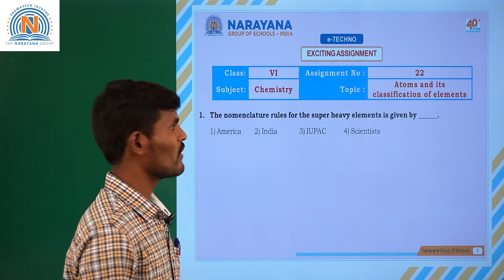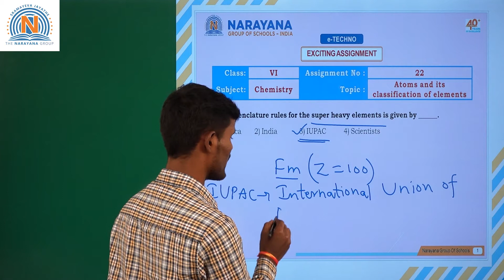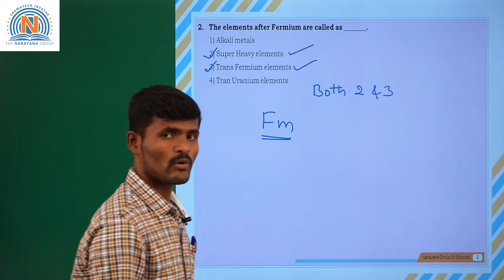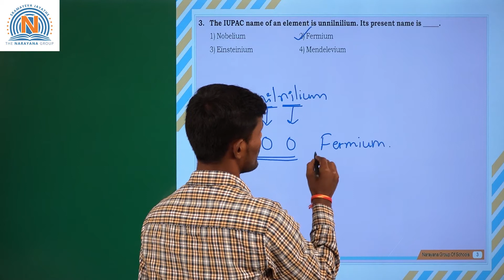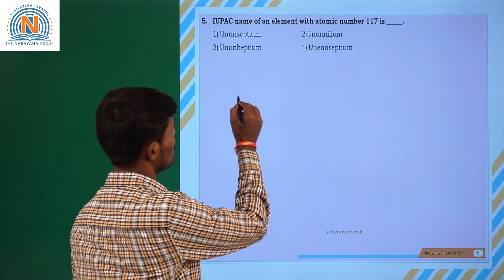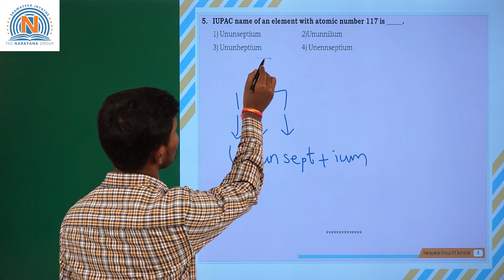VI CLASS ASGN 23